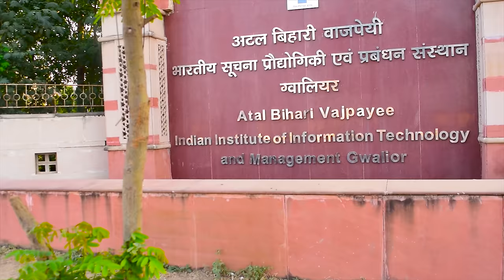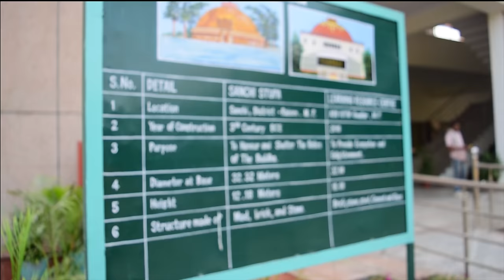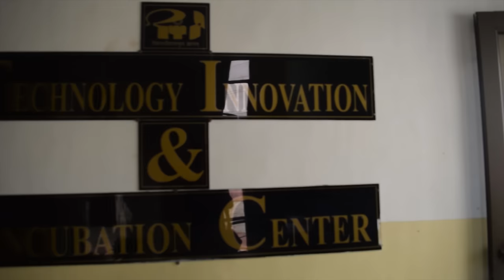ABV - IIITM GWALIOR CAMPUS TOUR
This is the campus tour of our institute which is the first IIIT set up in our country.  The video covers the major infrastructures and places of the institute.

Cast : Girish Suragani || Priya Yadav
Editing - Cinematography - Screenplay  - Direction : Pavan Praneeth